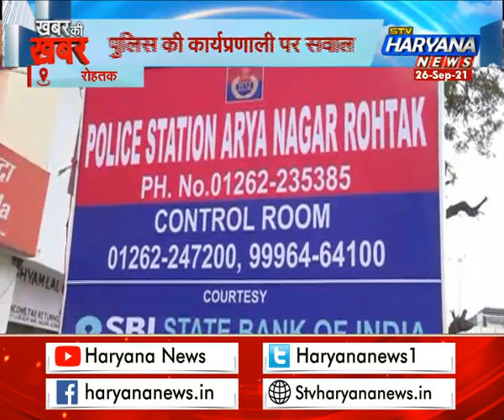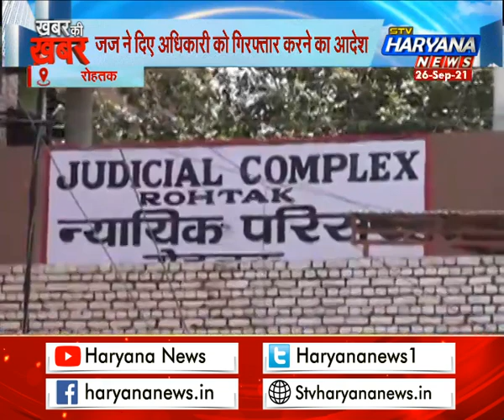रोहतक पुलिस पर झूठा केस बनाने का आरोप, पुलिस की कार्यप्रणाली पर सवाल || STV Haryana News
चैन स्नैचिंग के मामले में रोहतक पुलिस द्वारा की गई कार्रवाई आजकल इलाके में चर्चा का विषय बनी हुई है। जिसको लेकर रोहतक पुलिस की खूब किरकिरी...